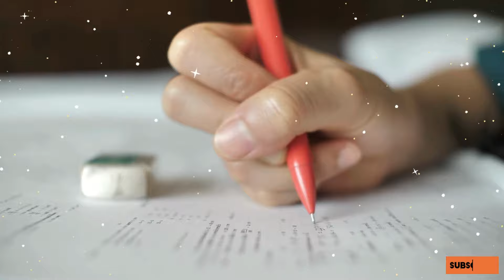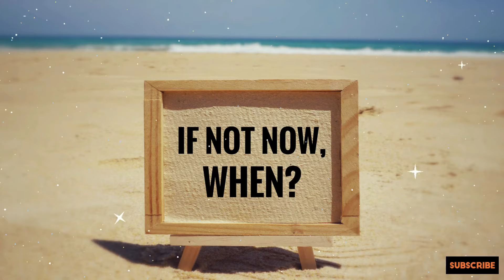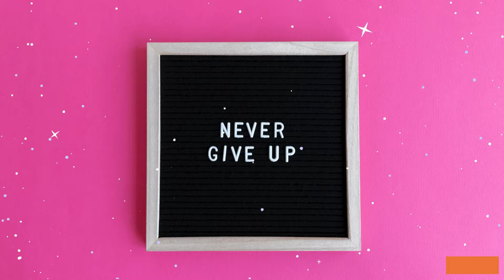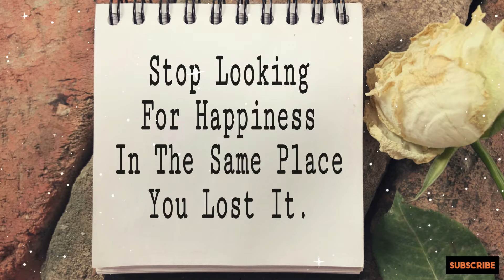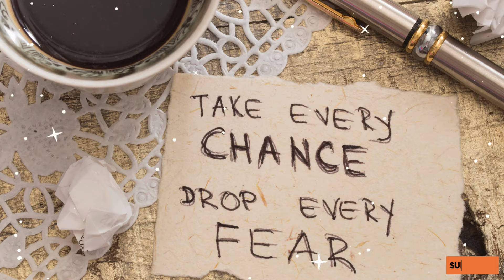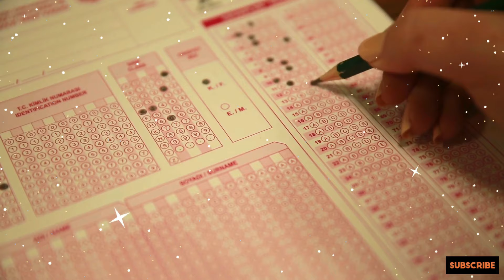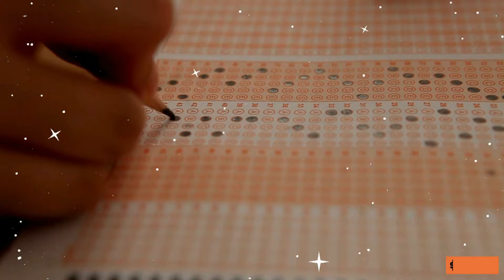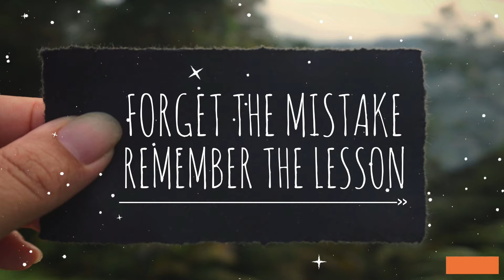12वीं फेल by Anurag Pathak| हारा वही जो लड़ा नहीं। Part-5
12वीं फेल होने के बाद क्या कोई PCS के बारे में सोच सकता है? क्या जिसके मुँह से सही हिंदी के शब्द नहीं निकले, वह इंग्लिश के साथ IPS की तैयारी कर सकता है? कौन है ये शख्स? और आखिर ऐसा क्या अलग है इसकी कहानी में? जानना चाहते हैं, तो आपको ये ऑडियोबुक ज़रूर सुननी होगी! क्योंकि इसे सुनने के बाद आपको भी अपने सपनों पर यकीन होने लगेगा।
Wonderful book. Definitely, it inspires others. This book is not only for UPSC aspirants but also for other fields who want to succeed in their lives. Struggle, hard work, love and never give up mindset everything is in this book.

Listen to More Life Changing Audiobooks📖💰⏬

💬 Join the conversation! We love hearing from you. Share your thoughts and questions in the comments below.